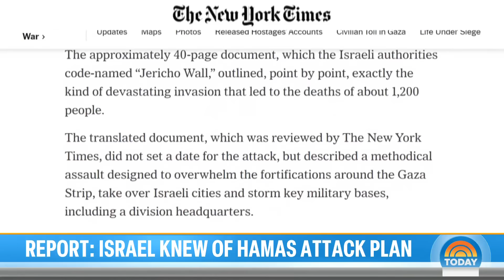Israel resumes airstrikes against Gaza after 7-day truce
After a week-long truce collapsed, Israel resumed airstrikes against Gaza that have reportedly killed dozens of Palestinians. This comes as a new bombshell New York Times report says Israeli officials were warned that Hamas was planning a mass assault. NBC’s Richard Engel reports for TODAY.